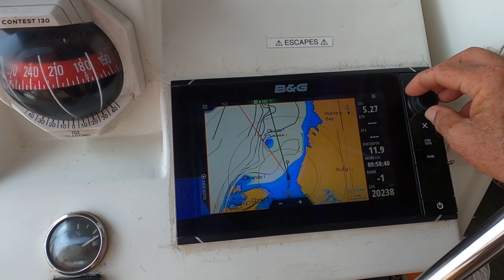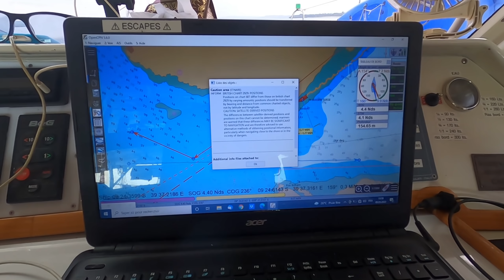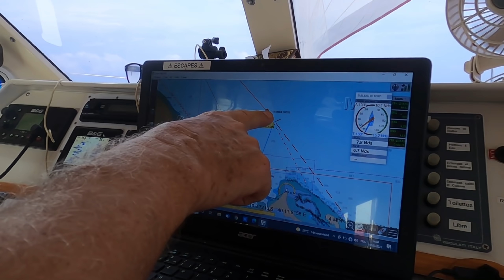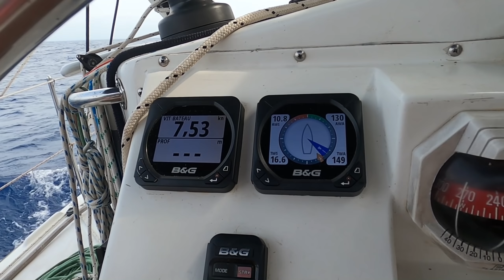#145 Dernière étape Tanzanienne Mtwara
Après avoir parcouru plus de 300 milles nautiques, nous voici arrivés à Mtwara, dernière ville de la Tanzanie, située au sud du pays, à la frontière du Mozambique. Nous en profitons pour faire les pleins de tout, nourriture, fruits et légumes, gazoil, essence, et nous sommes prêts pour la « grosse » traversée aux va nous amener à Mayotte. Au programme 320 miles nautiques à parcourir.
Pas mal de navigation, et réglages de voile en tout genre.
Et comme toujours dans la joie et la bonne humeur propre à Javerne.
Nous remercions la Librairie Maritime Nautic-Way pour leurs ouvrages et cartographie